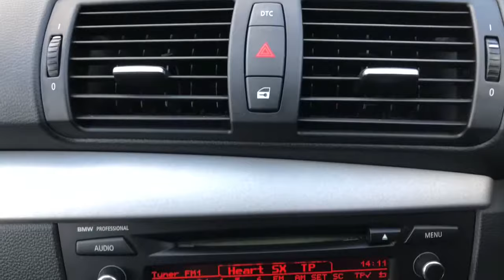BMW 118 I SE